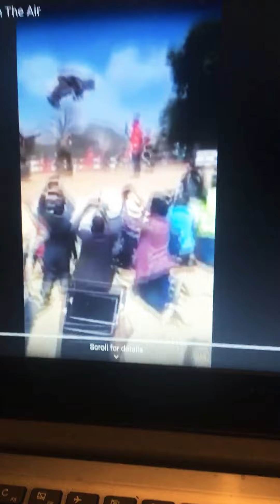Magic or not